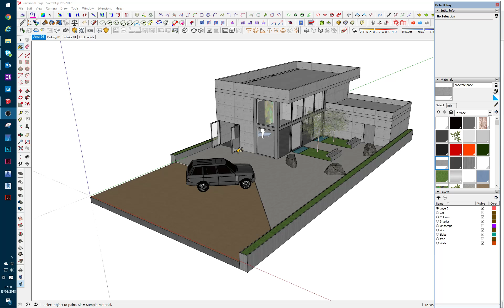SketchUp Tutorial - How to extract materials from SketchUp Model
SketchUp Tutorials and Guides.
Tips and Tricks on architectural design tools.